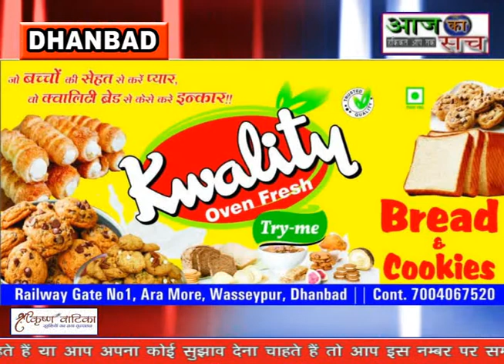AAJ KA SACH NEWS DHANBAD 1.6.2021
पुराना बाजार दरी महहला में नगर निगम द्वारा 10 लाख 58 हज़ार का सड़क निर्माण का काम हुआ सुरु...